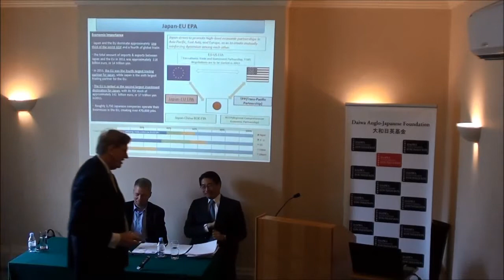Seminar: Economic Integration with the Neighbours - a Good Thing? Part Two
The Rt Hon Mr Bill Cash speaks about economic integration in the EU.